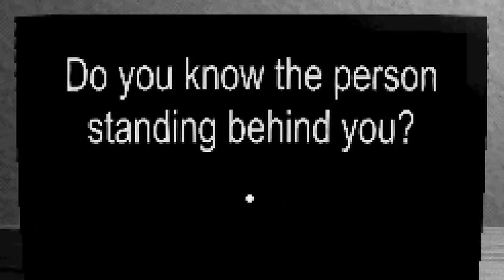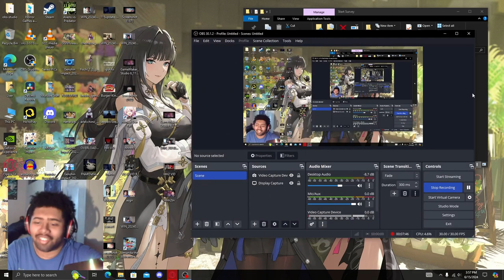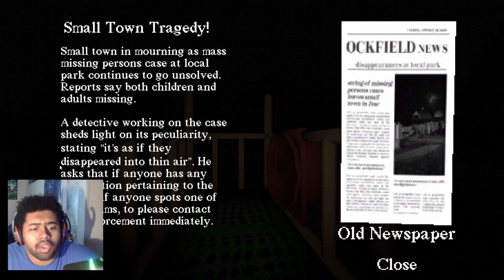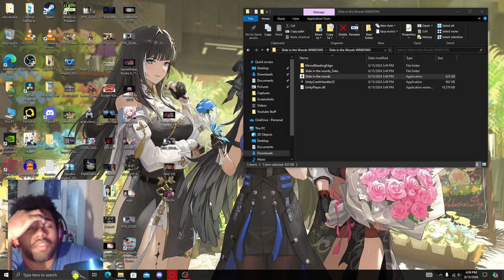This Survey Knows To Much... (2 Random Games)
I hope you all enjoyed this one.